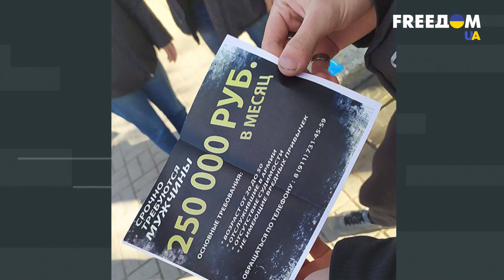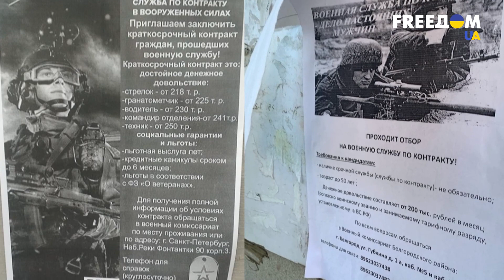"Недомобилизация" в РФ. Кремль пытается восполнить потери живой силы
Мобилизации в России официально нет, но мужское население страны зазывают в ряды Вооруженных сил. В регионах создают добровольческие батальоны, ведь вражеская армия на войне в Украине несет большие потери – уже зафиксировано более 40 тысяч погибших. В добробаты зазывают даже российские пропагандисты. Как проходит "мобилизация", кто соглашается идти воевать, сколько за это платят и сколько возвращаются живыми – смотрите в материале для марафона FREEДОМ на телеканале украинского иновещания UA